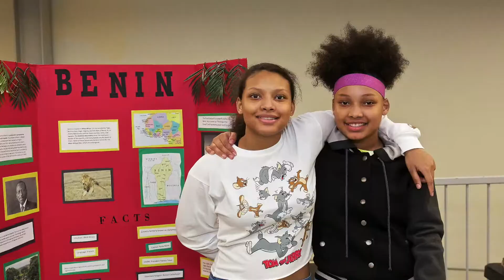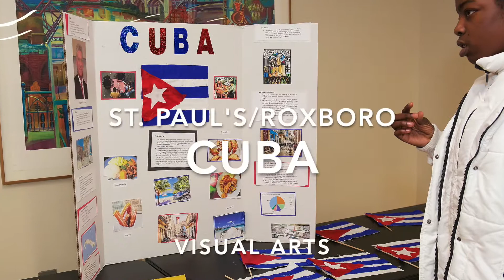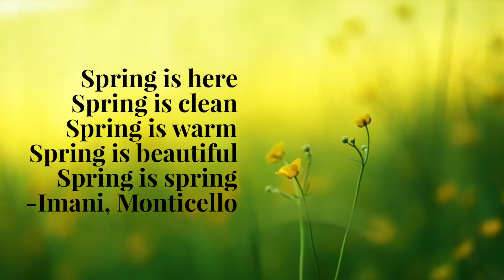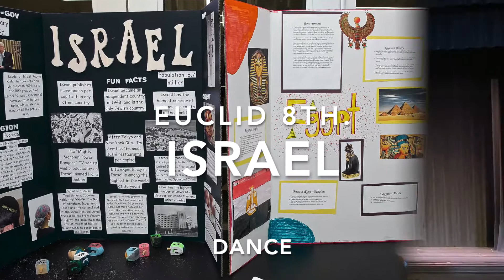ODA's International Festival 2020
A preview of Open Door Academy's annual International Festival family event. Fun, food, and festive!